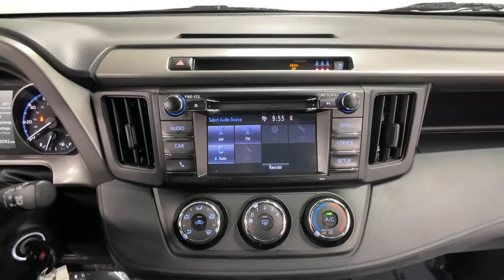2017 Toyota RAV4 Bakerstown PA 11U00085A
Black Used 2017 Toyota RAV4 available in Bakerstown, Pennsylvania at Jim Shorkey North Hills Chevrolet.

Jim Shorkey Chevrolet of North Hills is pleased to offer this attractive 2017 Toyota RAV4 LE Black 2.5L 4-Cylinder DOHC Dual VVT-i 6-Speed Automatic AWD Auto High-beam Headlights, Distance-Pacing Cruise Control, Exterior Parking Camera Rear, Fully automatic headlights, and Radio: Entune AM/FM/CD/MP3/WMA Playback w/6 Speakers.brbrValue Certified vehicles undergo a 74-point multi-inspection, must pass PA State Inspection and Emissions and include a 90 day/3,000-mile power-train warranty.